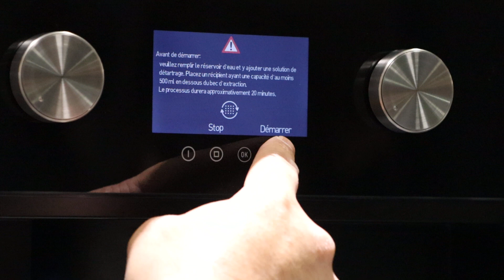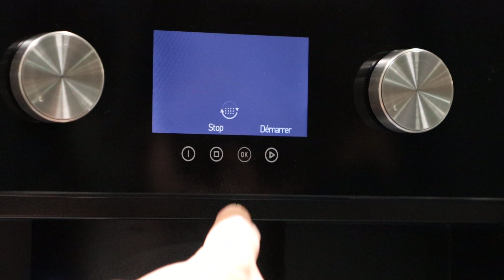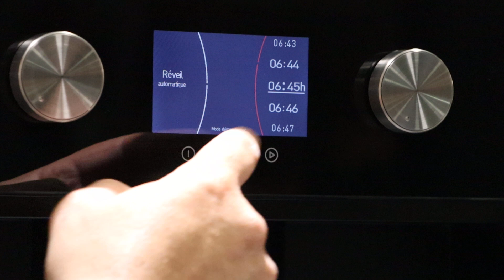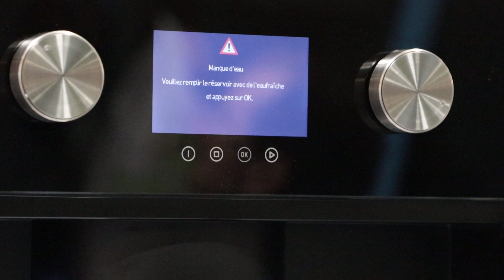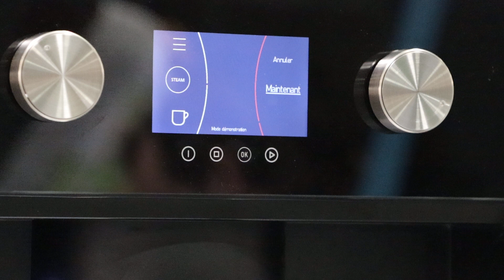Programme détartrage, réglage mise en veille et réveille pour machine à café TEKA CLC 835 MC BK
Vidéo de présentation interface pour sélectionner le programme de détartrage  le réglage du temps de mise en veille pour l’économie d'énergie et mise en place du réveil pour que la machine s’allume automatiquement et soit prête à faire du café le matin.